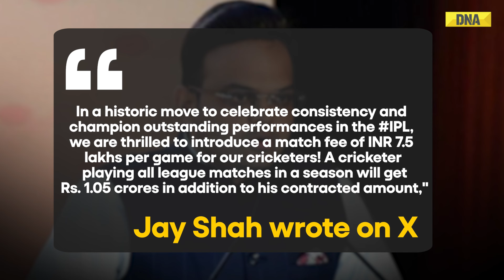IPL 2025: Kohli, Rohit, Bumrah To Earn Extra INR 1.05 Crore In IPL After BCCI's Historic Move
In a groundbreaking announcement, BCCI Secretary Jay Shah revealed that IPL cricketers, including stars like Virat Kohli, Rohit Sharma, and Jasprit Bumrah, will earn an additional INR 1.05 crore through a new match fee structure. For the first time since 2008, players will receive INR 7.5 lakh per game, allowing them to significantly boost their earnings if they participate in all league matches. This landmark move aims to celebrate consistency and outstanding performances in the IPL, with each franchise contributing an extra ₹12.60 lakh in match fees for the season. Don't miss the details of this historic change in IPL!